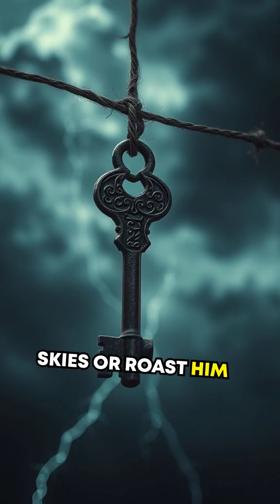The Man Who Traded Lightning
You won't believe that one man discovered electricity by accident! ⚡